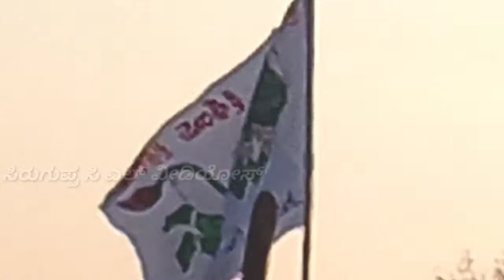Kosigi sri yallamma avv jatara videos 2021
Kosigi sri yallamma avv jatara videos 2021 sri yallamma dive songs Telugu new kosigi sri yallamma avv jatara videos